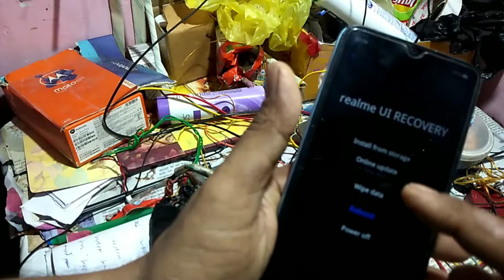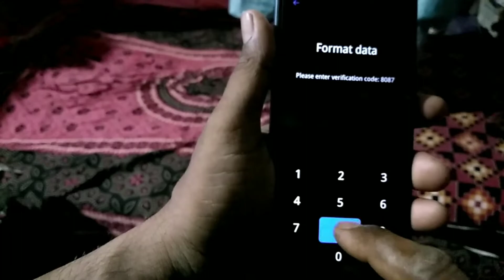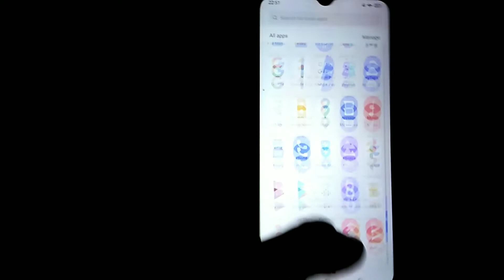May 9, 2022 -HARD RESET REALME 7 – Bypass Screen Lock / Wipe Datatore with hard reset or Recovery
Restore with hard reset or Recovery mode Realme 3 Pro

2- Keep holding on volume down and power keys together for a few seconds. In some devices according to the Android version the combination can be the power key and the volume key up. 3- When the Realme logo is displayed, release the buttons.

Factory reset Realme 3 Pro - Devicesfaq.com

Feedback

Web results

HOW TO RESET REALME PHONE

1.At first switch off the smartphone by pressing the Power button for a few moments. 2.After that hold down Volume Down and Power buttons at the same time unitl ...

4 Ways to Factory Reset your Realme Smartphone - RM Leaks

What to do Before Factory Resetting Your Realme Phone? — This post will guide you on three ways using which you can reset any Realme smartphone.

Videos

2:30

How to Hard Reset REALME C25Y - Factory Reset by Recovery Mode ...

19-Dec-2021

From 0:26...Key. Once you see the android with no command you can let go and now to get past this we need to hold par key and press volume up once and we should be in the recovery mode.

1:34

How to Factory Reset REALME 7 – Remove All Content & Settings

25-Nov-2020

From 0:00...Now to get started let's open up settings. From there scroll. To additional settings now again that took a while to find. And in here we should see backup. And reset.

1:52

HARD RESET REALME 7 – Bypass Screen Lock / Wipe Data

25-Nov-2020

From 0:00...And get started let's hold the power. Key from there slide down to power off. And once the device shuts off you want to hold power key and the volume down to gain access to recovery.

Web results

Realme 5 - Factory reset and erase all data - Devicesfaq.com

1- First turn off your Realme 5 completely. If you can not unlock the screen, press and hold the power button for about 20 seconds and the phone will turn off.

7. Seventh step:

View all

How to Hard Reset Realme Phone - Android Pro Tips

06-May-2021 — Method – 1 · First, Switch off your Realme mobile, by holding the power button. · After that, hold down the Volume Up + Power Button (Volume Down ...

Hard Reset Realme mobile - When You Forgot Password

Turn Off your Realme mobile. · Hold down the. Power Button + Volume Up Button; Power Button + Volume Down Button · When you see the Recovery mode, release all the ...

How to hard reset Realme C21Y

How to reset REALME C11

How to reset Realme phone without password

How to restart Realme phone with Power button

How to reset Realme phone without losing data

How to factory reset Realme C3

Web results